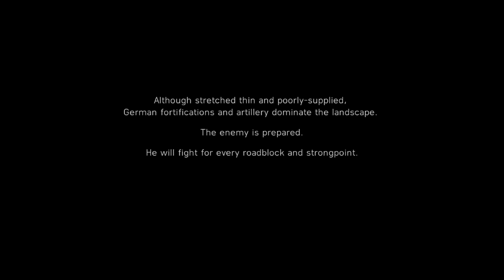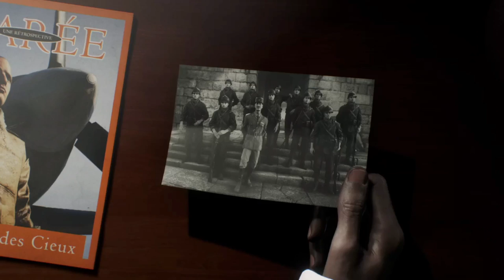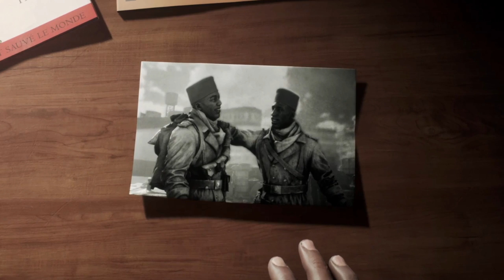Tirailleur | 1944, Provence | BATTLEFIELD V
Third Episode of Battlefield V. "Tirailleur" (1944, Provence, France)

About Battlefield V:

In the late summer of 1944 after the Allied landings at Normandy during Operation Dragoon, Senegalese Tirailleurs soldiers are sent to help liberate France from German occupation. One of these soldiers is the young recruit Deme Cisse, who meets fellow soldier and older brother Idrissa upon arriving in France.